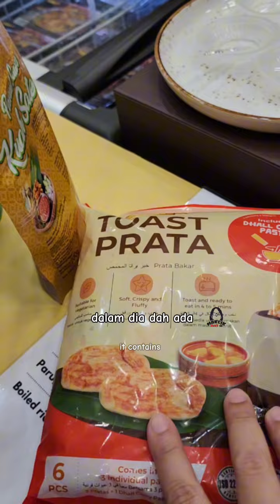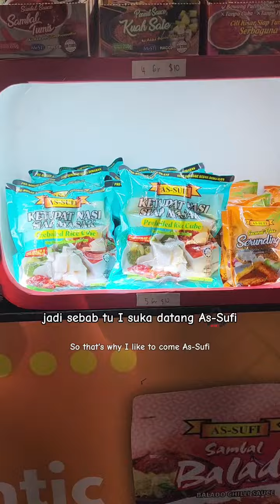Malaysia Fest 2024 sg expo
@as_sufi_official is at @malaysia.fest with crazy deals you won't find anywhere else. this is the chance to stock up your fridge, grab all you can.

left 3 days
26, 27, 28 July 2024
SG Expo Hall 5A Booth S1 & S2
10 -10pm

at anytime anyday anyway.